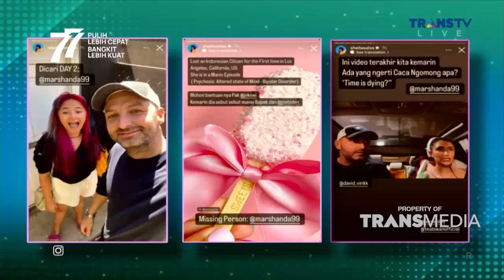Alasan MARSHANDA Ngeblock SHEILA dan DAVID Sebelum Ke INDONESIA BestMoment Rumpi (9/8/22)